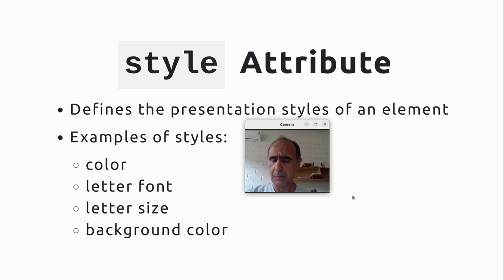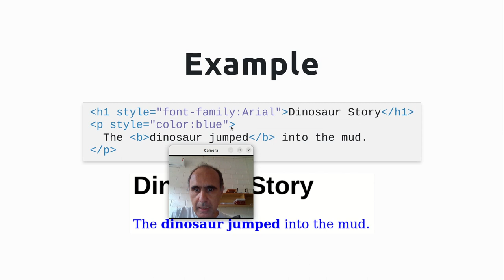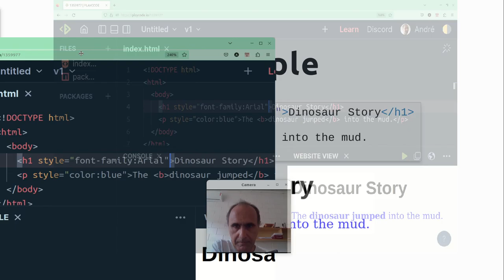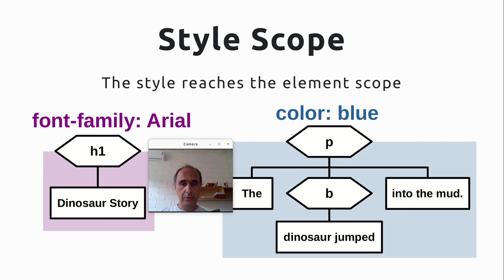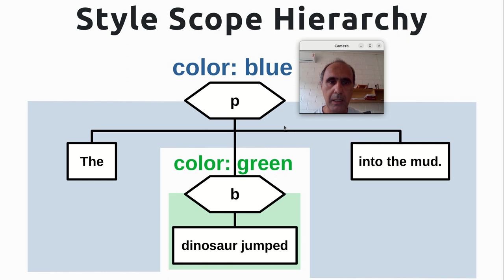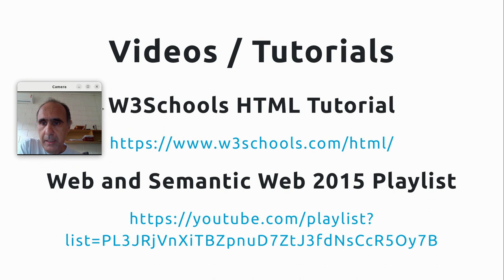Estilos em Páginas HTML - Web 2023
Atributo style e seu papel na associação de estilos a elementos. Modificando fontes de letra, tamanhos e cores através de estilos.

Abrangência de estilos de acordo com o escopo dos elementos. Escopos internos e prioridade sobre os externos. Exemplo sobrepondo estilos.